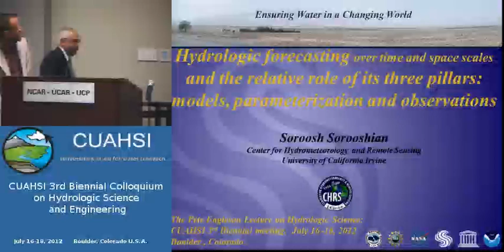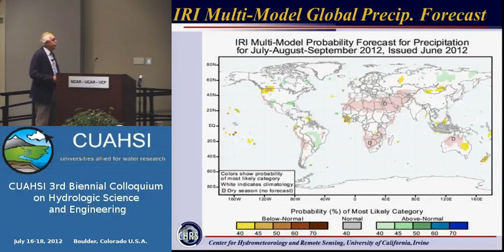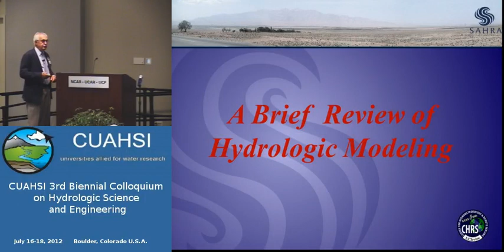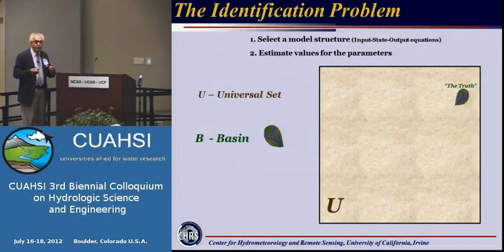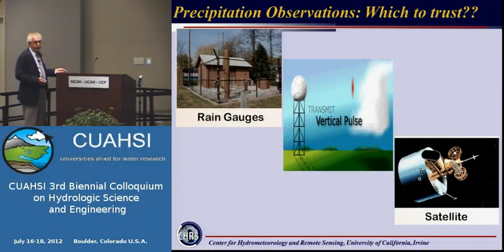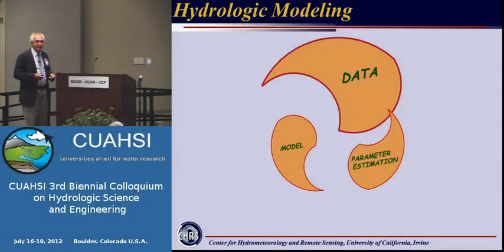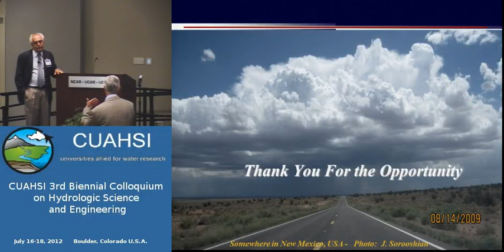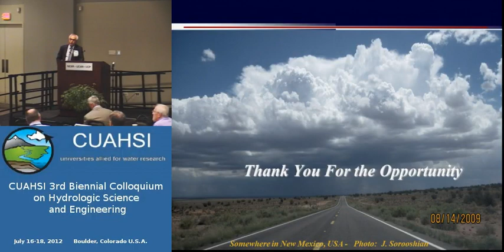2012: Hydrologic Forecasting and the Relative Role of its Three Pillars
2012 CUAHSI Biennial Colloquia
"Hydrologic Forecasting and the Relative Role of its Three Pillars: Models, Observations and Parameterization"
Soroosh Sorooshian / University of California-Irvine